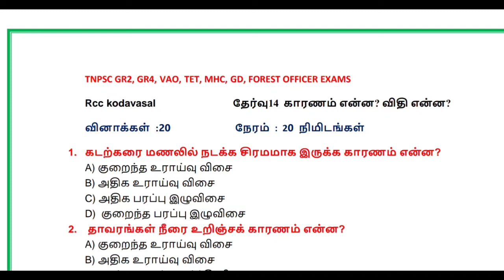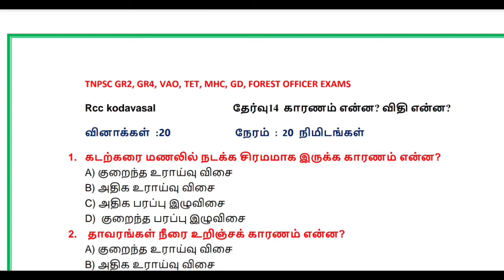Rivision 6-10th std science important Questions 🔥 TNPSC GR2, TNUSRB, MHC, TET, forest, SI Exam 🔥💪